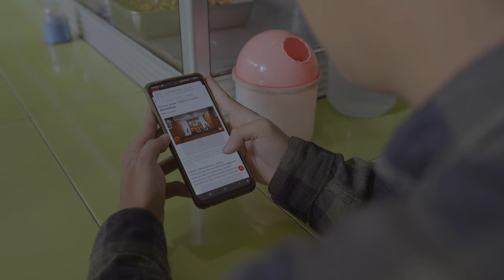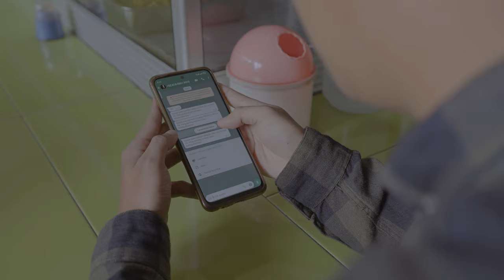Tak Jengah Menjaga Amanah EPISODE 1